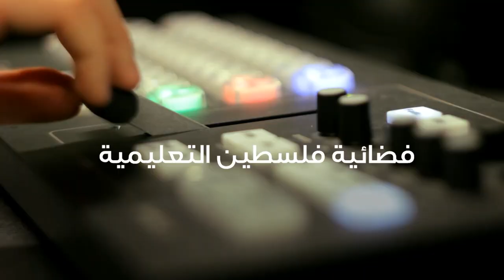فضائية فلسطين التعليمية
الناشر: أ.مهند امطير